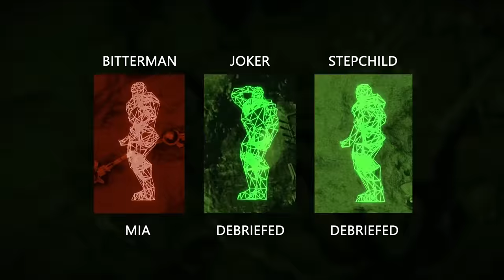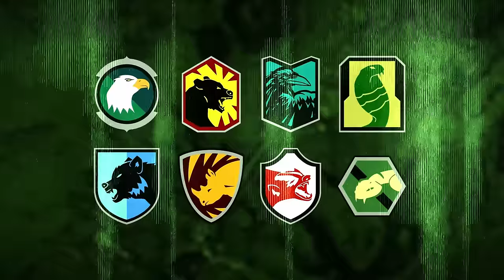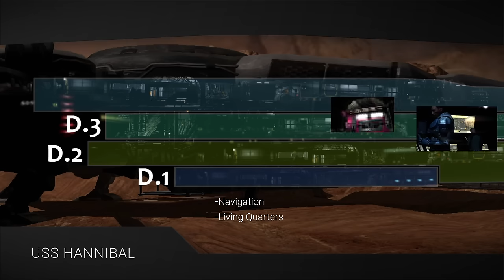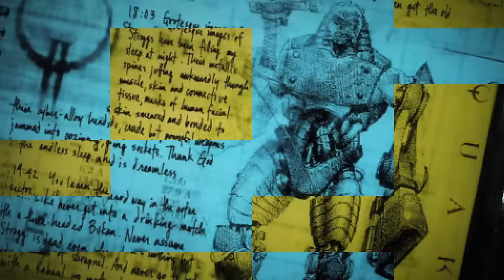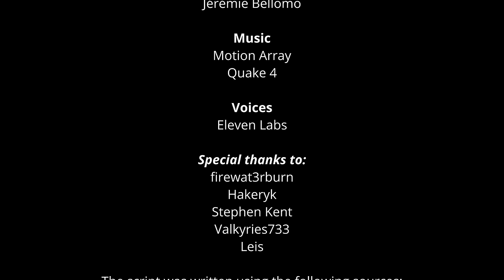Quake 4 Lore - Complete Story (Act 1 to 5) Movie/Documentary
A massive thank you to @Valkyman733 for helping me with ideas and rendering for the Strogg Anderson scene.

 / valkyman733

She is a very talented Quake 4 fan. She is the creator of this photos Guide that helped me a lot for the video
She also do drawing and is the artist behind the "Scientist" fan art by LeisFbk.

Dive into the heart of Quake 4's Act 1 to 5 :)

0:00 Recap
3:00 The Present Situation
7:00 Act 1
27:10 Space Station Armstrong
28:34 Act 2
52:15 Harvester
56:25 Torso Units
1:01:28 Harvester Attack
1:05:16 Act 2 Final
1:09:40 Stroggefication
1:15:08 Act 3
1:31:35 Anderson & Voss
1:35:30 Act 4
1:49:43 Tower Guardian
1:50:55 Act 5